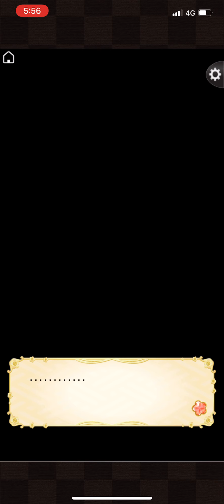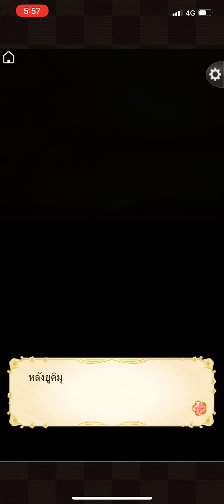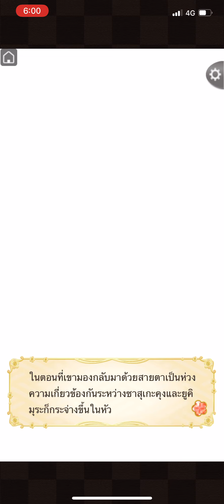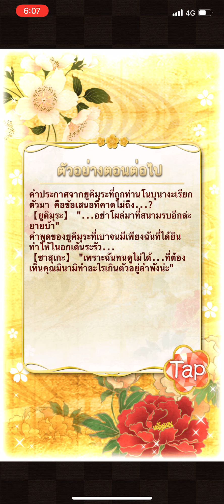Ikémen Sengoku Th Yukimura Sanada ep.7/2